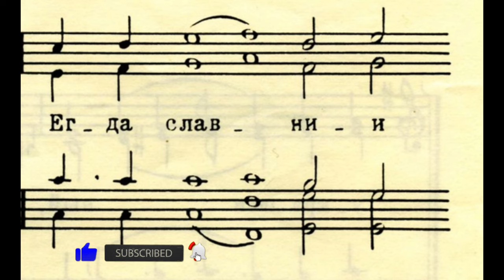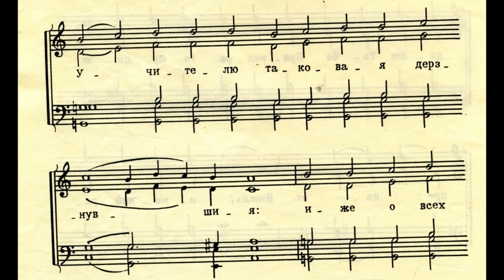Тропарь «Егда славнии ученицы» обиход распев. (в широком расположении).